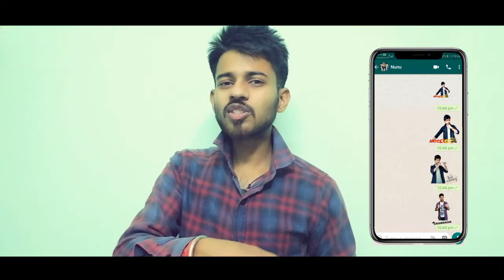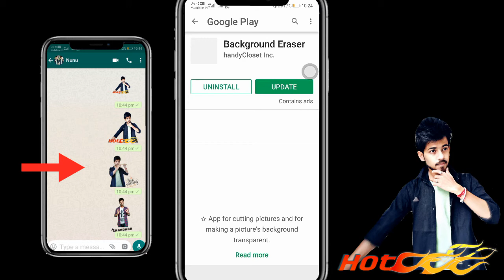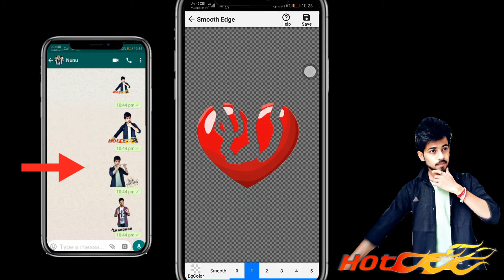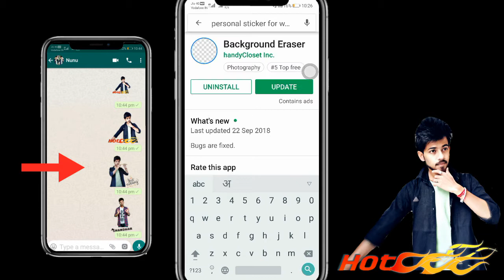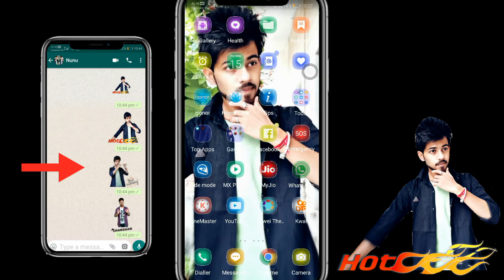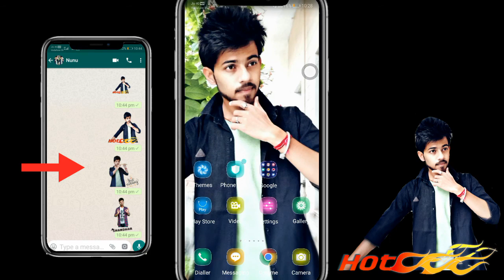Make Your Own Whatsapp Stickers || अपना खुदका Whatsapp Sticker बनाऐं || Tech Safari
Hey Guyzzzzzzz!

marks 🙏

Be A Star! 😎😎😎😎😎